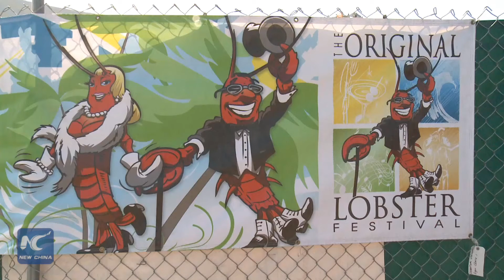Lobsters prepared in the world's largest cooker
The 21th Original Lobster Festival was held at the picturesque Rainbow Lagoon in Long Beach, California during the weekend. For many years, the festival has become a tradition to over thousands of festival goers annually.